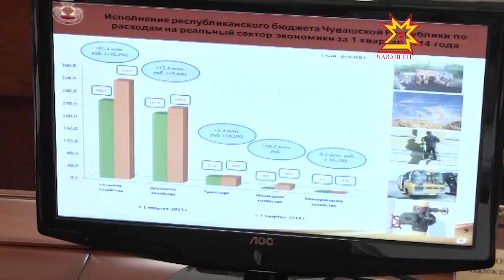Чăваш Ен - Раççейри чи лайăх 20 регион йышĕнче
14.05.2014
Мускав Чăваш Ен влаç органĕсен ĕç-хĕлне пысăк хак панă. Çапла майпа республика Раççейри чи лайăх 20 регион йышне лекнĕ. Пĕлтĕрхинчен 8 картлашка çÿлерех хăпарнă. Кун пирки паян Министрсен Кабинечĕн ларăвĕнче Республика Пуçлăхĕ Михаил Игнатьев пĕлтерчĕ.